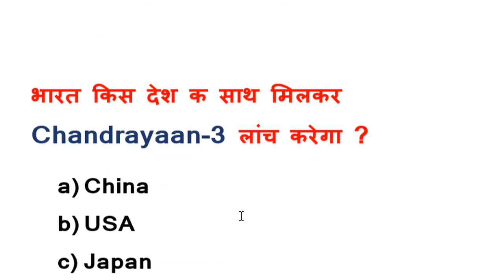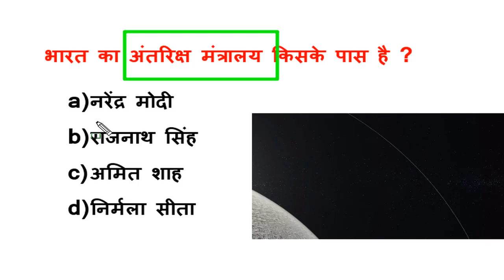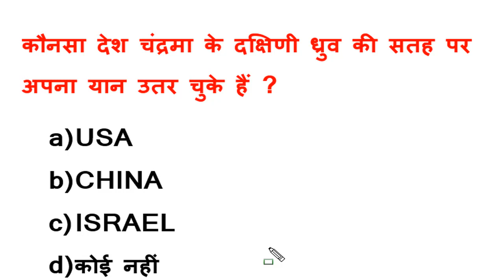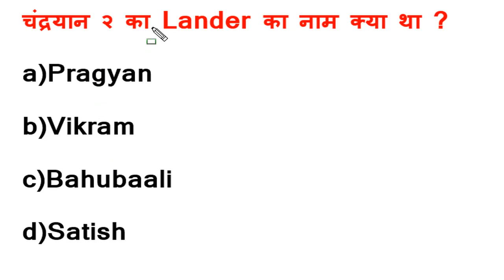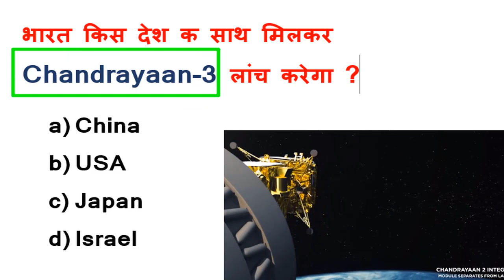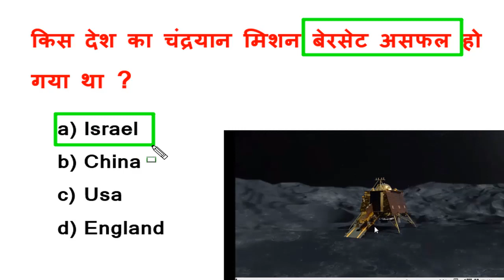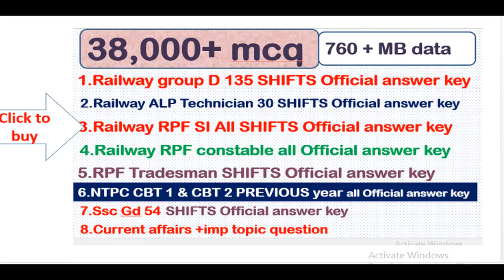चंद्रयान-2 से जुड़े महत्वपूर्ण प्रश्न |chandrayaan 3 related NTPC Exam 2019 |latest GK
चंद्रयान-2 से जुड़े महत्वपूर्ण प्रश्न

7100 Mcq Ebook link to buy(part1+2)440 MB➡️at only 49 ➡️

this pdf contains 7100 mcq questions
410 MB Data

 (math ,reasoning ,gk )सब है👆👆
All original official answer key
10,000 pages,540 mb data

➡️Group D 135 shifts official exam 13500 questions pdf at 30 rs

best ebook for ntpc📙📙📙📙📙📙📙

chandrayaan 2 launching date
chandrayaan 2 mission launch date

free_Pdf_linkGiven_below 38000mcq The Teachers Hub, Teacher's Hub , tthbymdclasses GSA-Gyan Sangam Academy , GSA Classes ,